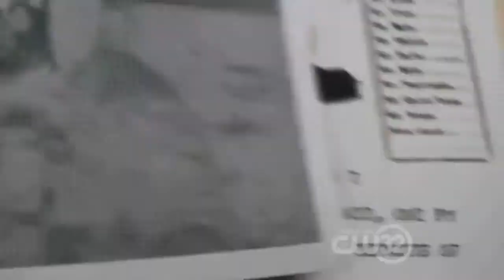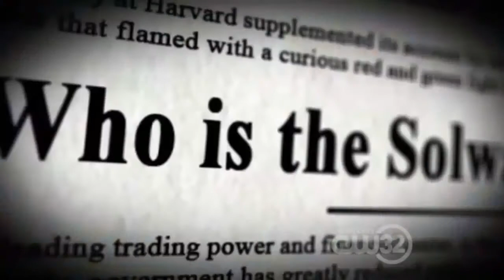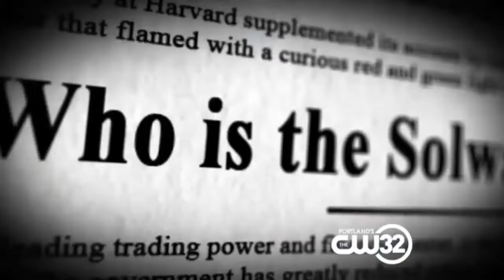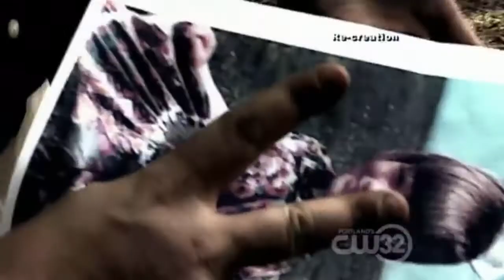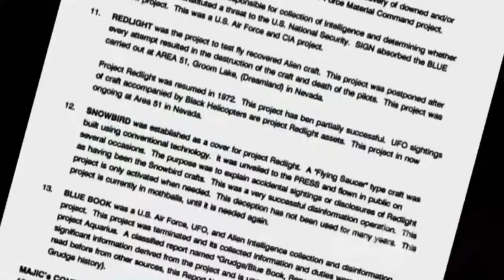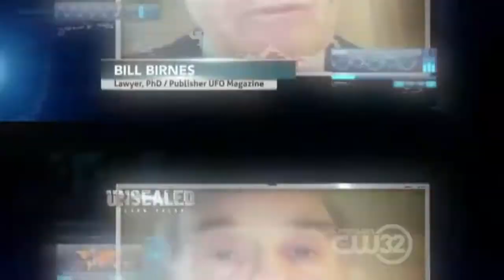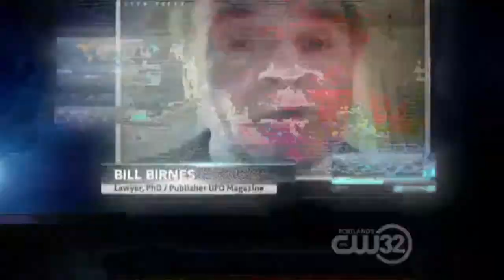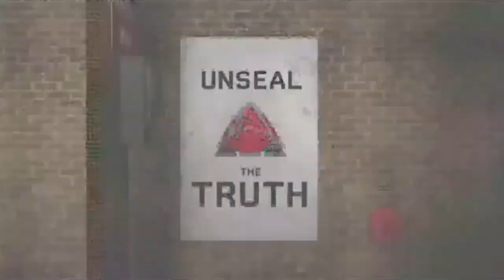Unsealed Alien Files S01E12 - The Solway Firth Spaceman